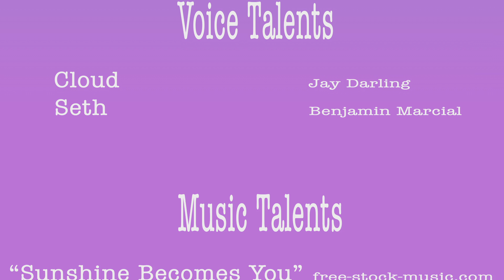TWO INFINITY AND PIGEON - Advanced Animated Film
Thank you everyone for helping me get here!! Hope you enjoyed my piece that I worked on this semester.

Premise:
Seth and Cloud are searching for a missing item, when they meet a mysterious entity...